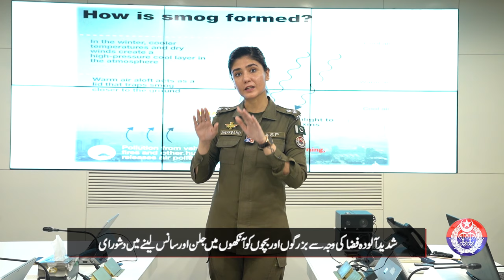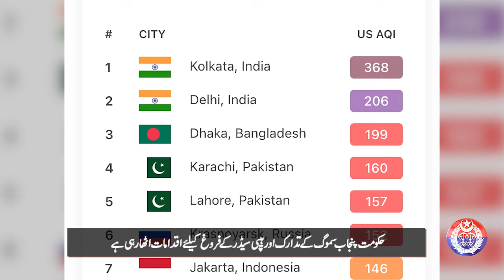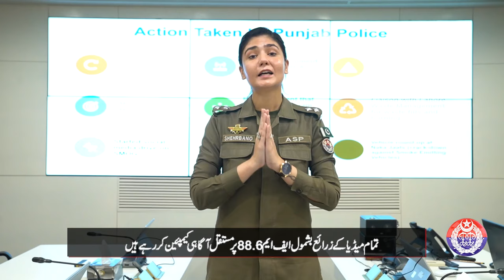Special measures taken by Punjab Government and Punjab police to combat smog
Pakistan ranks high among the countries affected by air pollution, while it is ranked 130th among the countries that cause smog. In this special video, it is breified regarding what special measures the Punjab government and the Punjab police are taking to combat smog!